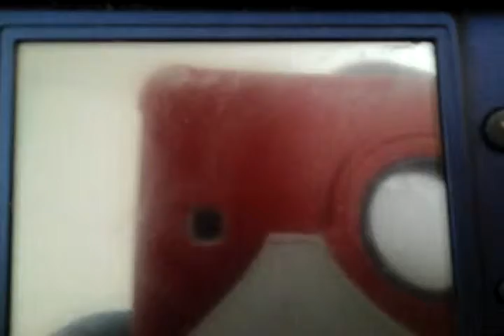Mario party ds